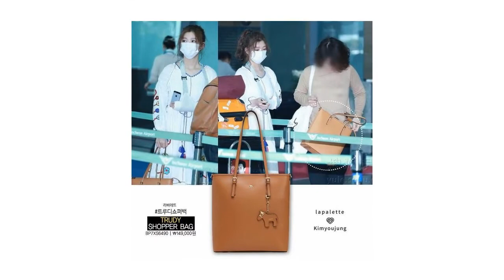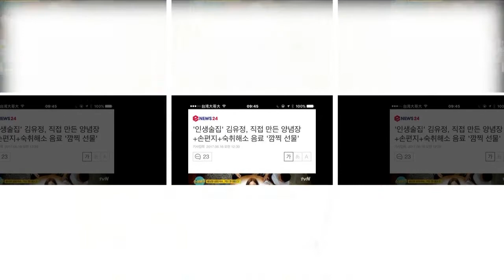Yoojung Laneige kr website update💕💖🤳